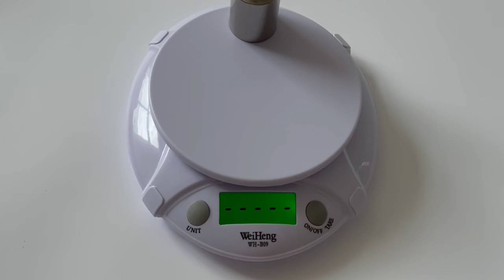Weiheng WH-B09 Household Kitchen Food Balance Scale 7 kg 1g